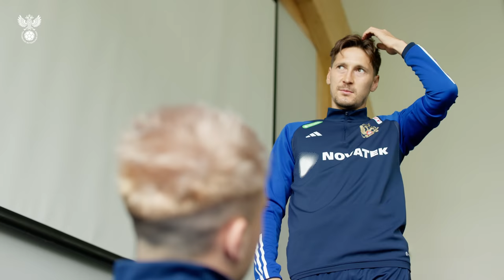Сборы. День 2. Спор Миранчука и Джикии, разговоры о перелетах и греча Кузяева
Сборная России по футболу продолжает учебно-тренировочные сборы в Новогорске и подготовку к матчам против Камеруна и Кении.

В очередной день сборов НашиПарни размялись в зале и провели тренировку на поле, где Джикия и Миранчук организовали мини-челлендж, а после занятия некоторых игроков и тренеров ждало общение со СМИ.

Показываем все самое интересное из второго дня сборов!

Реклама. — ООО «ФОНКОР»
erid: 2VtzqvQyn59